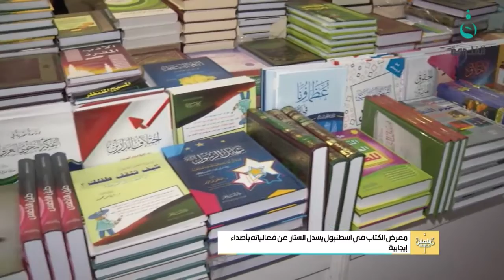شمس_الفلوجة | أصداء إيجابية وأجواء ثقافية في معرض الكتاب في